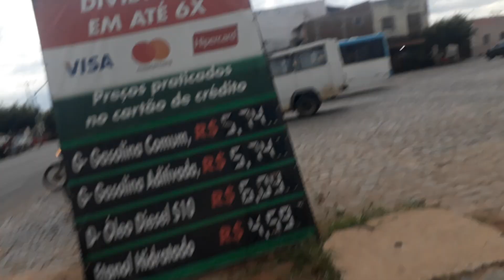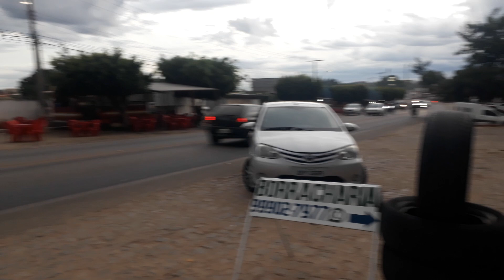escola nana patriota em São José do Egito pernabuco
🔁Compartilhe